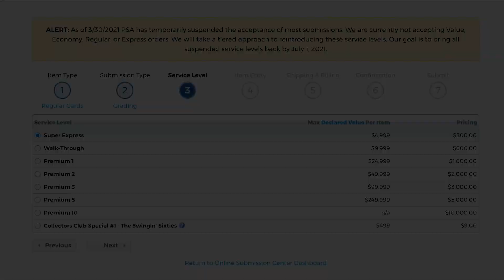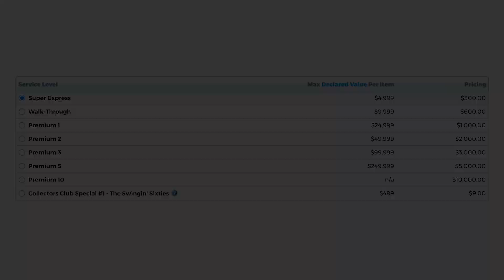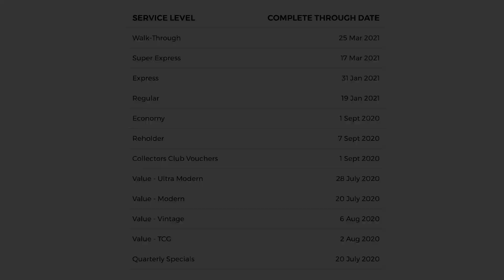PSA Stops Accepting Submissions— Is This Good For The Hobby?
It isn't a secret that PSA is the number one sports card grading company in the world. One thing that has become a massive issue for PSA are turn around times. PSA has announced a change to their business model by not accepting submissions for a few months. Is this change good for the hobby?